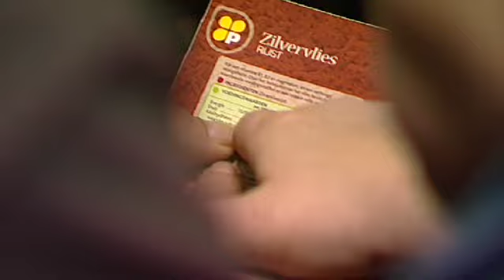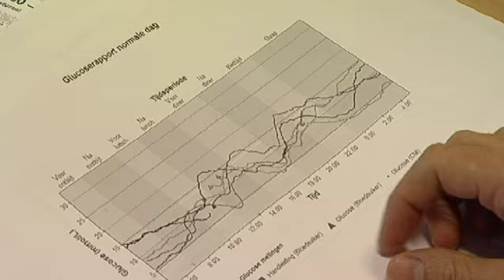Atrium MC - Het Diabetes Dagcentrum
Het Diabetes Dagcentrum is met name bedoeld voor alle nieuwe diabetespatienten die door hun huisarts naar het ziekenhuis zijn verwezen. Met behulp van educatie en voorlichting wordt de patient expert in zijn eigen ziekte.